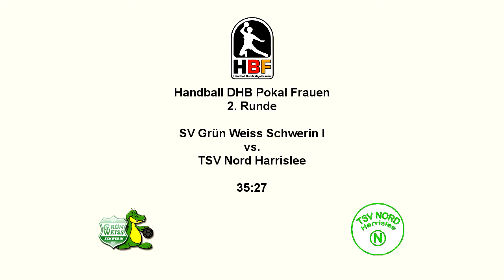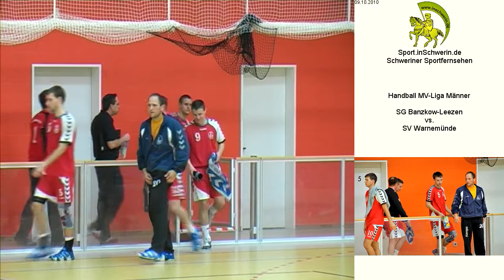SG Banzkow-Leezen vs. SV Warnemünde T1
Handball MV-Liga Männer Samstag 25. September 2010 38:32 SG Banzkow-Leezen vs. SV Warnemünde